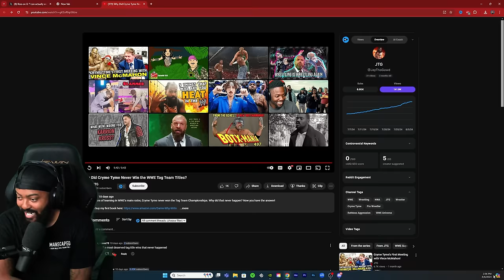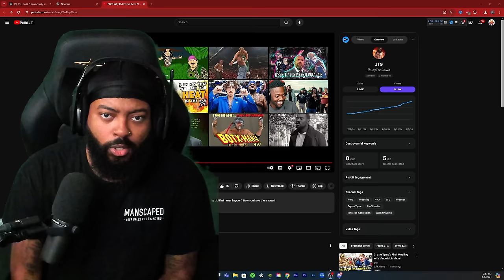ROSS REACTS TO WHY CRYME TYME NEVER WON THE WWE TAG TEAM TITLES